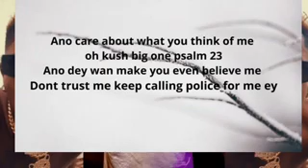I will Enjoy In front Of My £nemies, Shatta Wale S@dly Speak + How He Motivate The Youth & More😅🔥